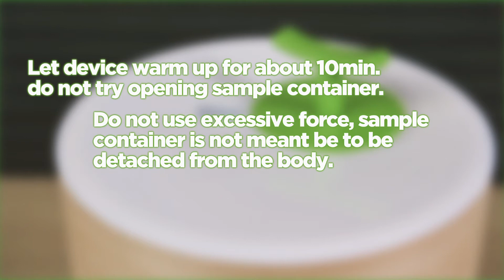Unboxing - GemmaCert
Simple, Sleek & Smart, Gemmacert Is The Must-have Solution For The Entire Cannabis Supply Chain

GemmaCert takes the guesswork out of cannabis potency – now you know exactly what you’re growing, buying, or selling.

GemmaCert combines 3 state-of-the-art technologies – spectrometry, image analysis, and machine learning – to bring you rapid, reliable, real-time results.

No special skills or training are required. All you need are the patented GemmaCert device and our user-friendly secure app to benefit from reliable composition and potency readings in moments.

Best of all, GemmaCert is completely non-destructive, meaning you can test any flower or product you want: all the certainty, none of the downsides.